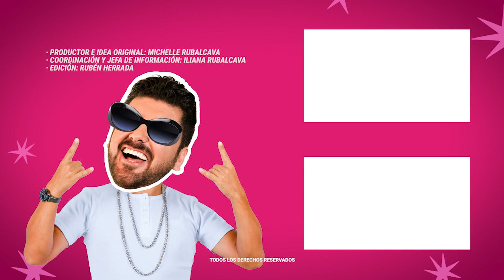Christian Nodal 4men4zó a conductora que le hizo pregunta incómoda | MICHISMESITO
ChristianNodal 4men4zó a conductora que le hizo pregunta incómoda